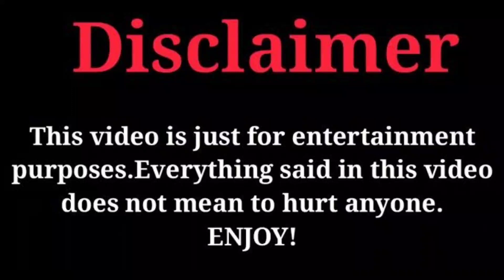Sara Hesri Vs Mike Bless (Kountry Wayne Mambers) Real Life Partners 2023